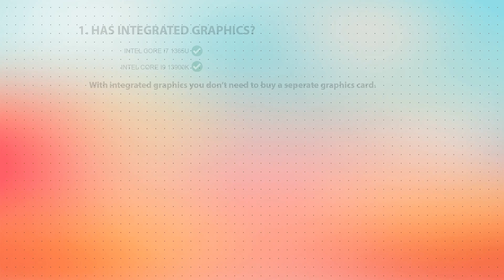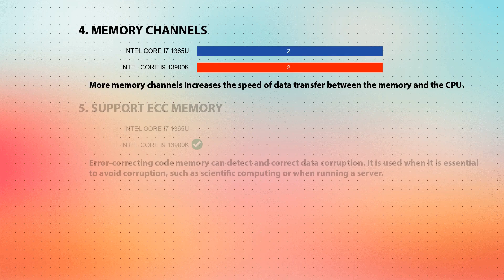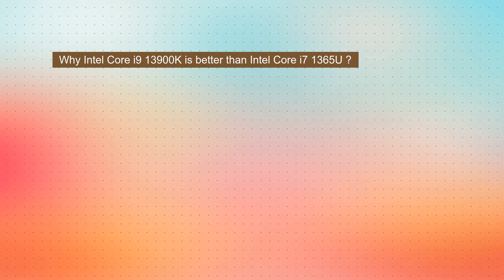INTEL Core i7 1365U vs INTEL Core i9 13900K Technical Comparison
This video is a processor comparison based on their different features and performance factors between INTEL Core i7 1365U and INTEL Core i9 13900K. Intention of this video is to help choose right processor for you.